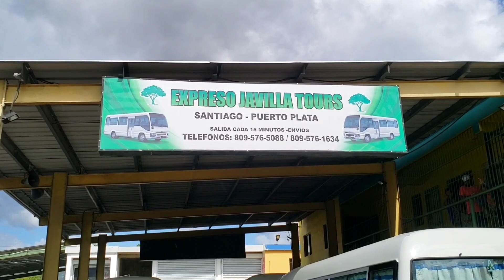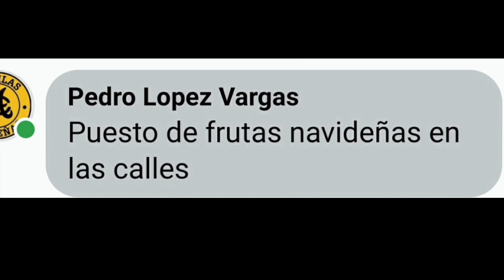Frutas Navideñas en las calles de Santiago República Dominicana.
En este programa presentamos las famosas casetas Navideñas, La ponen cuando está cerca las navidades, ahí venden frutas, dulces, galletas y más,   también visitamos tiendas para diferenciar los precios y comodidades.